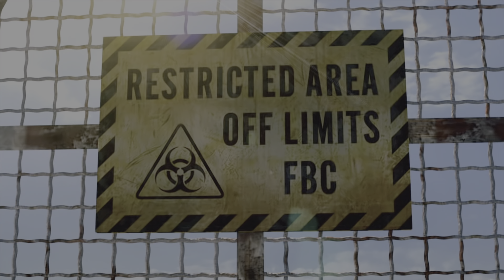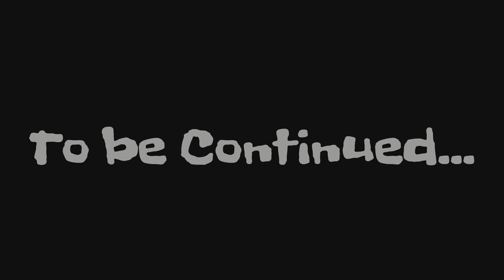Into the Depths | Resident Evil Revelations - Episode 1